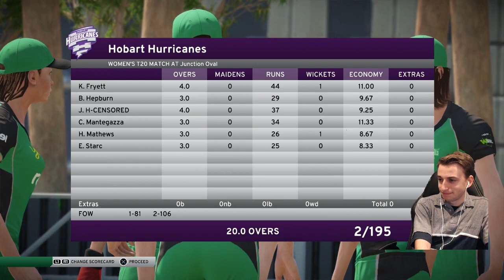I BROKE THIS VIDEO - DBC17 Women's Career #30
Apologies for the audio in the video. Next week we can look forward to the WBBL Finals!